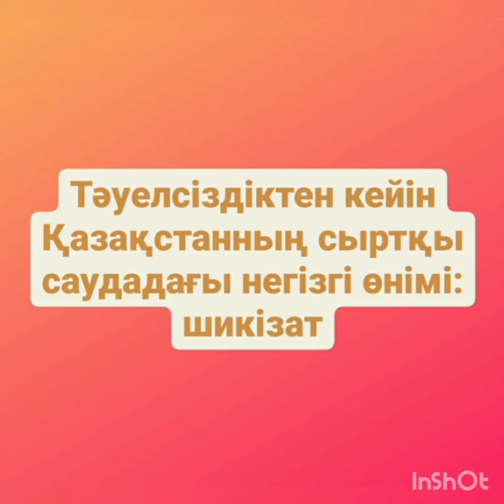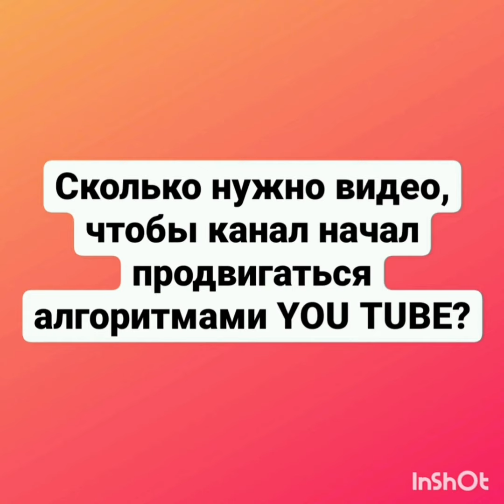ҰБТ дайындық. Қазақстан тарихы.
ҰБТ ҚАЗАҚСТАН ТАРИХЫ